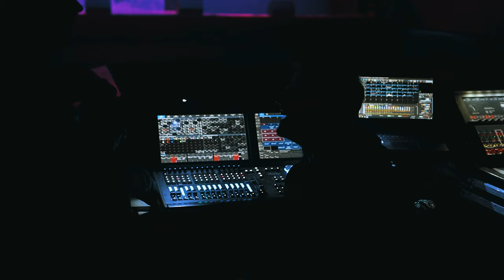Vlog: Hugo Toxxx vypustil Mumii a zbořil málem Roxy (Arleta, Luisa, James Cole)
HOST:
Hugo Toxxx

PARTNEŘI:
Domi-Neon

Rozumné Rozhovory - Podcast 🎙- sleduj náš Instagram 📸 !

Audio verzi najdeš taky na Spotify, Apple Podcast a ostatních platformách!

🎙 Moderátor:
Luba Libre 🔥

🎥 Audio a vizuál:
MarkDesart production 🔥

🎬 Produkční:
Lucka oujeee 🔥